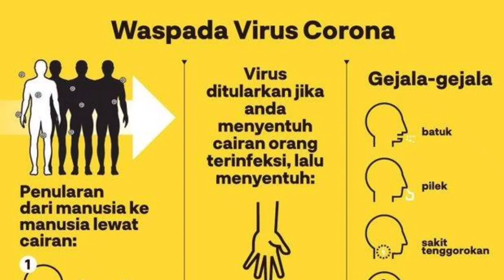PART2 KAPAN COVID INI BERAKHIR? (dr.H.noor Sardono) Dokter kabupaten Lebak Banten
Thank u for watching ya guys semoga bermanfaat.

Editing video: Kine master
Shoot : smartphone Vivo S1 pro
Editing tumbnile : picart